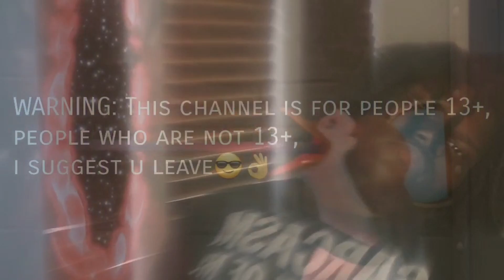EDP445 MIGHT GO TO JAIL...